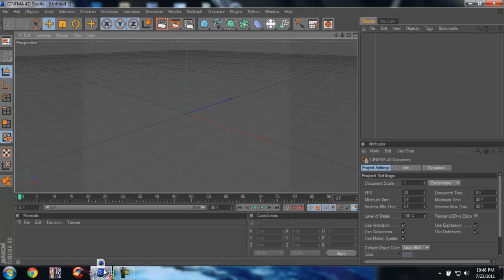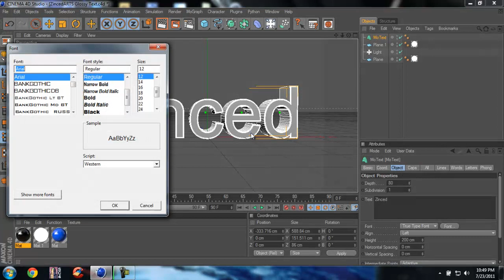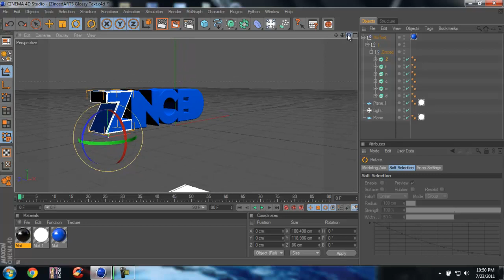How To Move Individual Letters Around In Cinema4D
In this tutorial i show you how to move individual letters around.